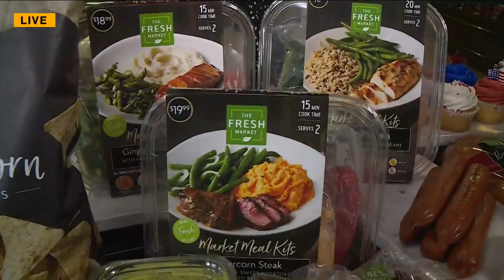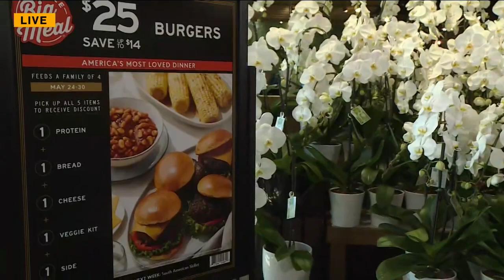Indy Now, May 23rd: The Fresh Market's grand opening in Carmel!